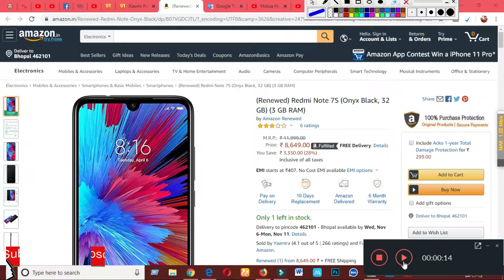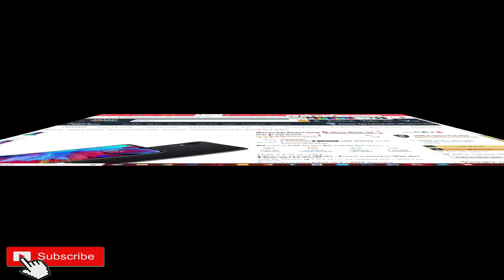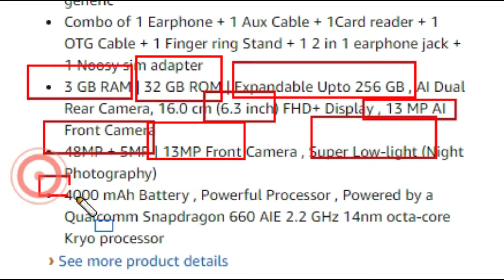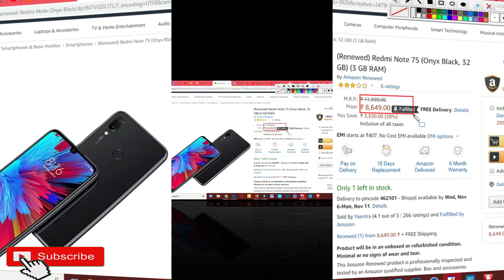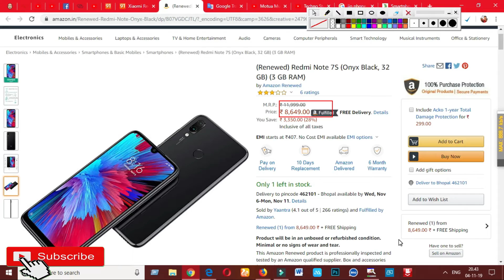best mobile phone under RS 1000 | camera 48m + 5mp | battery 4000 Mah | theoretical samrat